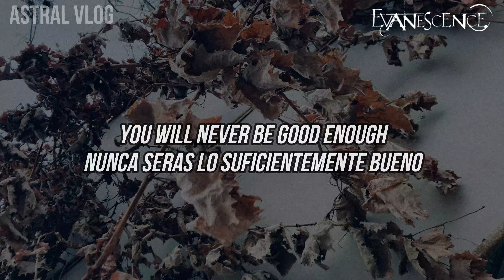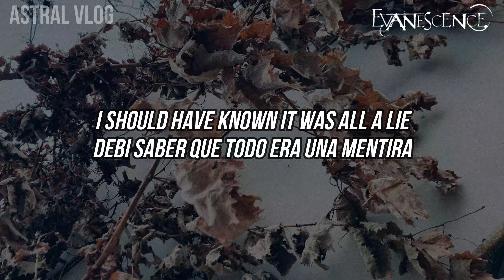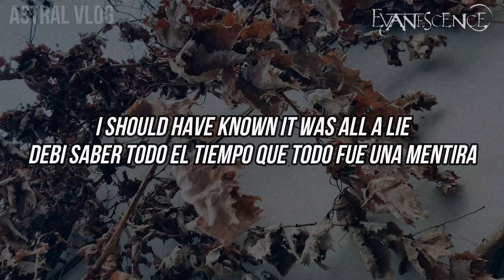Evanescence ~ Lies (Post Origin) [Subtitulos Ingles-Español] | ASTRAL VLOG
🍀Hola Comunidad🍀En El Dia De Hoy Les Traigo:
Evanescence - Lies (It Was All A Lie)
Evanescence - It Was All A Lie
Evanescence - Lies (It Was All A Lie) Remastered Audio
Evanescence - Lies (It Was All A Lie) Lyrics

Written by: Amy Lee and Ben Moody
Lies is the ninth track from Evanescence's demo album, Origin.
Bruce Fitzhugh of Living Sacrifice provided the male vocals and Stephanie Pierce provided the female backup vocals.

Amy on Lies:
We had Bruce Fitzhugh, from Living Sacrifice, come in and do a guest vocal on the song called "Lies", which is really cool; he's a friend of ours. We're friends with the band Living Sacrifice. Rocky Gray, our drummer, played guitar for Living Sacrifice. That was when I was in high school. Gosh, that was so long ago. It was all experimental back then.

This is one of Evanescence's shortest titles of all their songs, sharing this with Sick.
Lies was aired on the radio in the summer of 2000, before Origin was released. The Blitz transmission, KABF 88.3 FM, had already aired several Evanescence songs.

In September 2019, a video of Evanescence performing back in 1999 was uploaded by Nick Williams, being the earliest footage of Lies being performed live, one year prior to its release on Origin.
On the pre-show Q&A of A Live Session From Rock Falcon Studio in 2020, Amy was asked if a new studio version of Lies would be released because she was digitizing her old cassette tapes with old demos. She replied that the "old version" of the song would be eventually shared.

On April 5, 2023, the band posted a TikTok video of Amy repairing an old, broken, unlabeled cassette containing an audio of Lies and a radio station taping.

Segun la letra que aparece en "evanescencereference.info" es esta:

Bind [Bind] my limbs with fear [fear]
Choke me with tears [tears]
I won't die for you

You've [you've] been here before [before]
And come back for more [more]

You will never be strong enough
You will never be good enough
You were never conceived in love
You will not rise above

Somebody tell me what made us all believe you
I should have known all along it was all a lie
I should have known it was all a lie

Now [now] I know the truth [truth]
I'm through fearing you [you]
And I am free

I should have known all along it was all a lie [lie]

[I should have known] I should have known it was all a lie

📸 Fotografía Tomada En : Santiago,Region Metropolitana,Chile